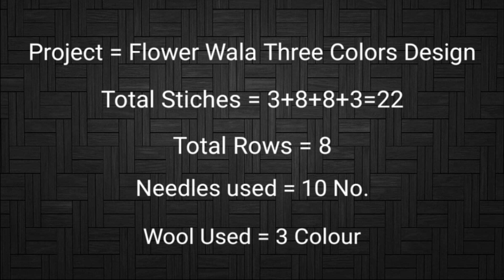Knitting Three Colours Flower Design : Design-355 (Hindi) Jasbir Creations.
Also Press Bell Ickon for next Video Notifications.